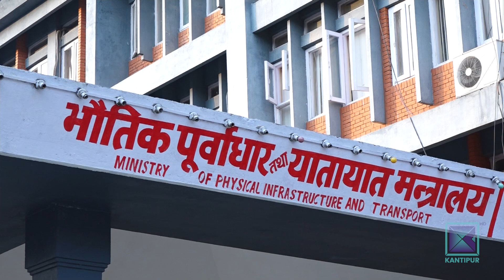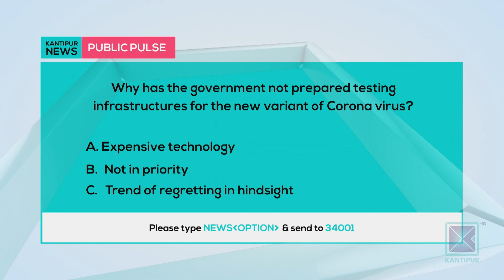Kantipur English News | Full English News - 24 March 2021